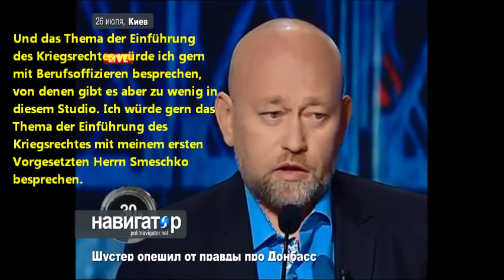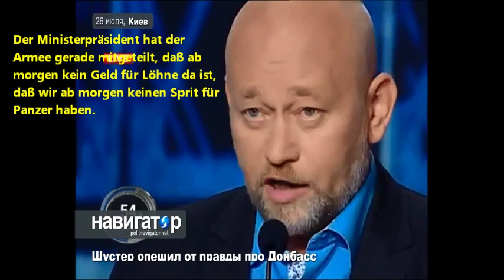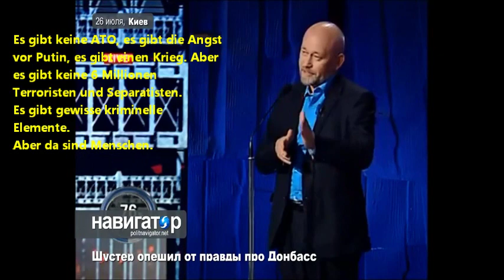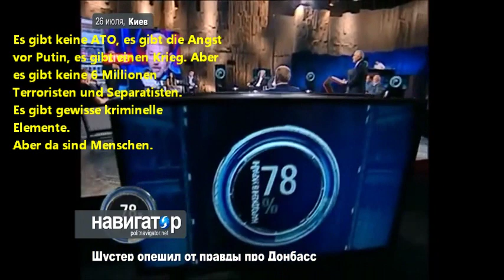Ein Generaloberst der Reserve über den Krieg in der Ukraine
Wolodimir Ruban, Generaloberst der Reserve, in Sawik Schusters ukrainischer TV-Talkshow „Schuster live“ am 26. Juli 2014 in Kiew.

Das Auftreten dieses Mannes, und was er sagt, finde ich beeindruckend – darum noch einmal eine untertitelte Version.

Vielen Dank an Inna für die Übersetzung!